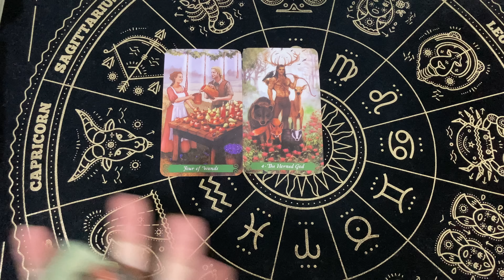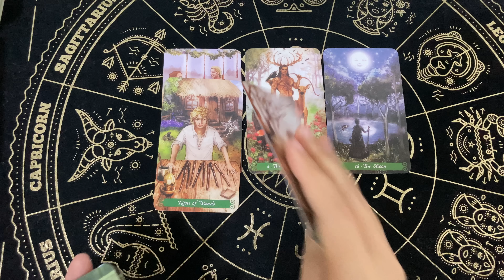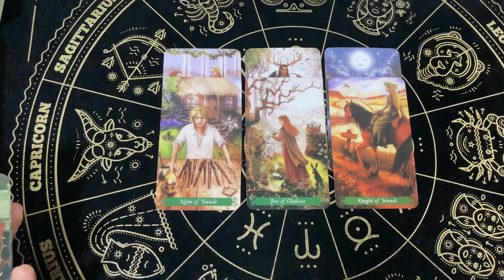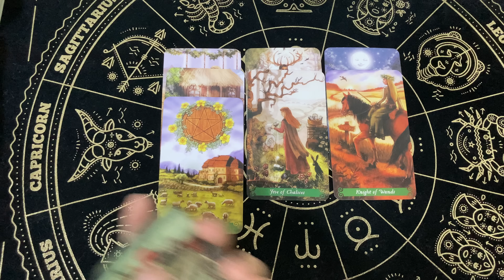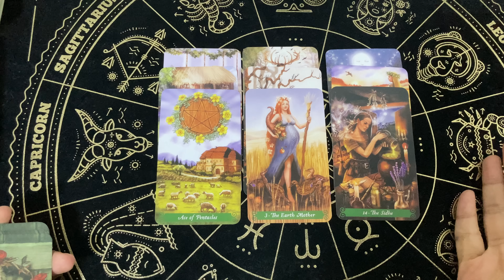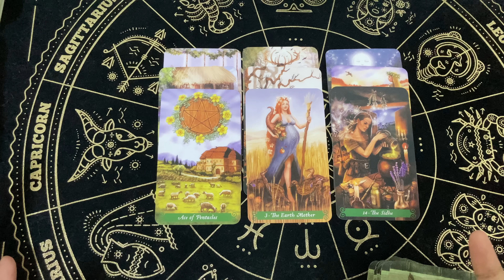Random | (Timeless) ความลับที่บอกว่าคนนี้แหละคู่ของคุณ